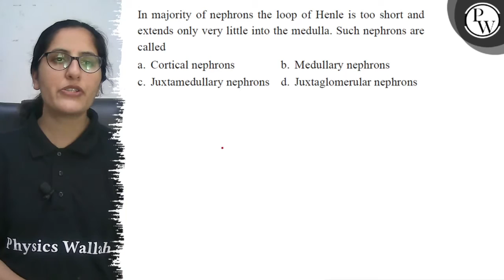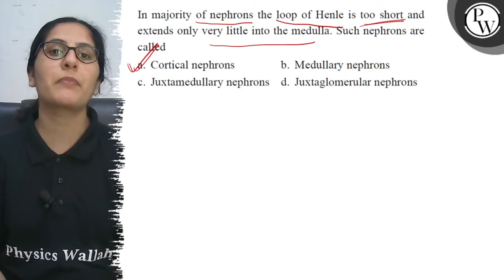In majority of nephrons the loop of Henle is too short and extends ...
In majority of nephrons the loop of Henle is too short and extends only very little into the medulla. Such nephrons are called
a. Cortical nephrons
b. Medullary nephrons
c. Juxtamedullary nephrons
d. Juxtaglomerular nephrons